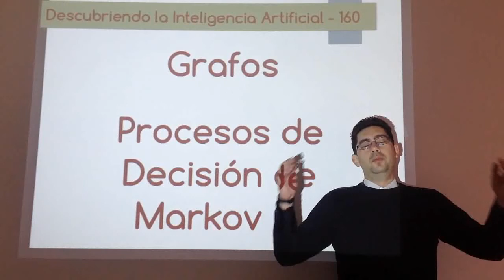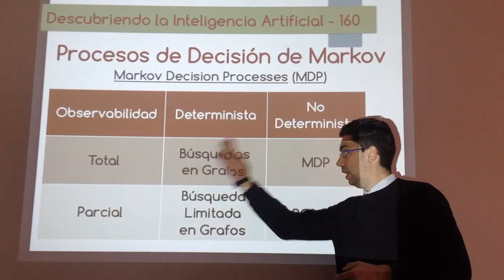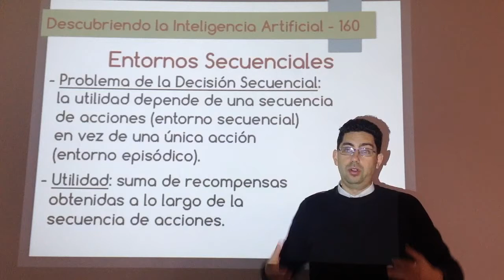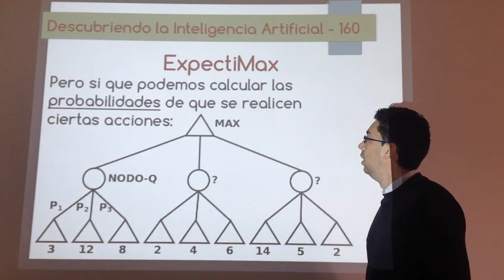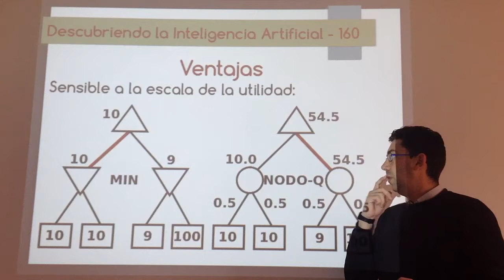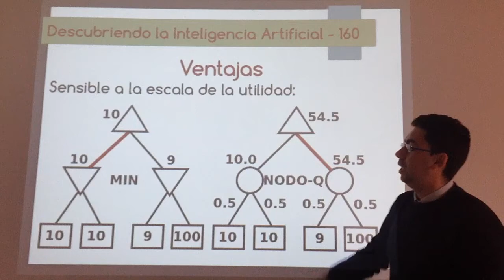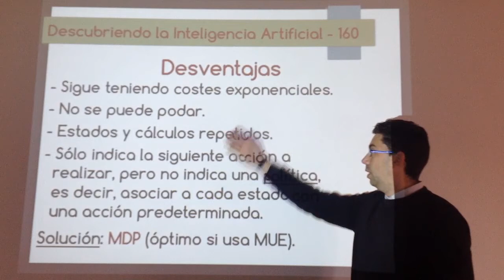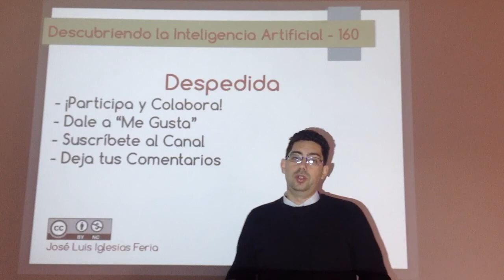Nº 160: IA Grafos - Procesos de Decisión de Markov 01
Primer vídeo sobre los Procesos de Decisión de Markov (MDP) en el que se explica el algortimo ExpectiMax, que es la base para dichos procesos. Se verán las ventajas y desventajas que tiene este enfoque y se explicará en profundidad la suma ponderada de utilidades según la probabilidades de que ocurran.